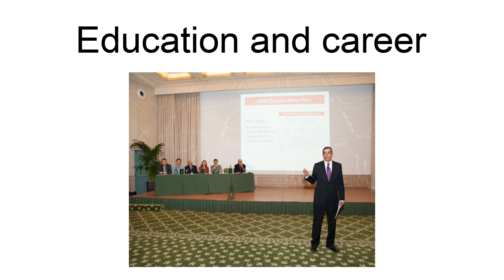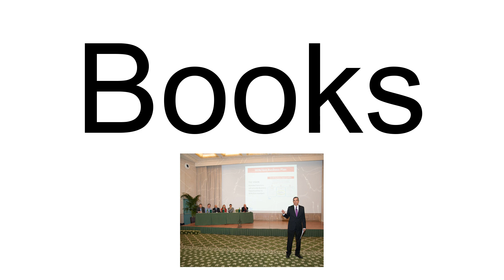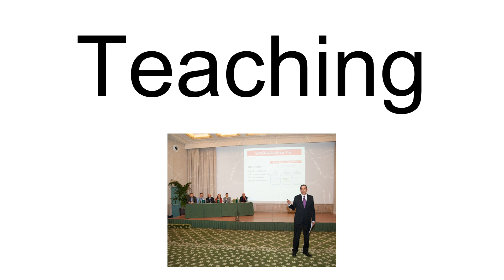Chuck Chakrapani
Chuck Chakrapani is a research methodologist, educator, author, expert witness, and magazine and journal editor. He is currently president of Leger Analytics, and holds several concurrent positions in different countries: Distinguished Visiting Professor at the Ted Rogers School of Management, Ryerson University in Canada, and of DataPrompt International in India. He is a member of the board of directors of Marketing Research Institute International, a founding board member of Canadian Research Insights Council (CRIC), and of Certified Analytics and Insights Professionals (CAIP). Chuck is a writer, editor, and speaker on the subject of Stoic philosophy.